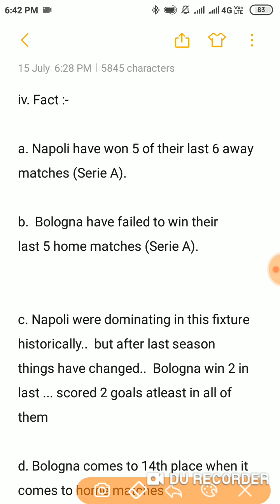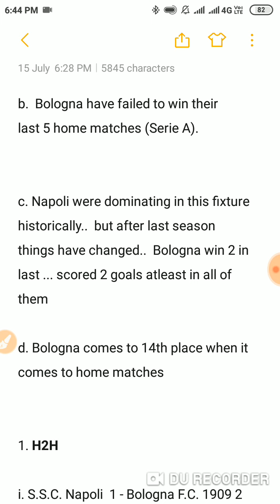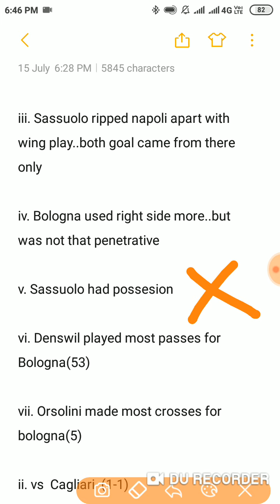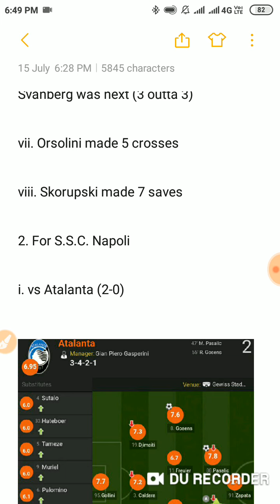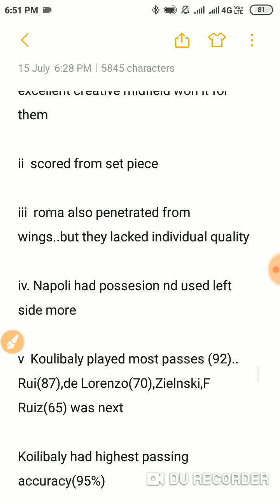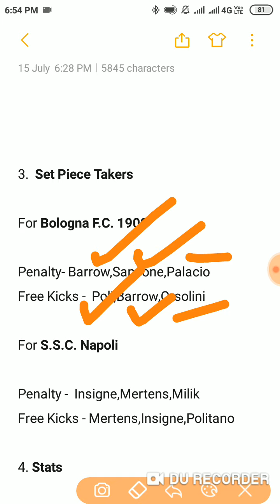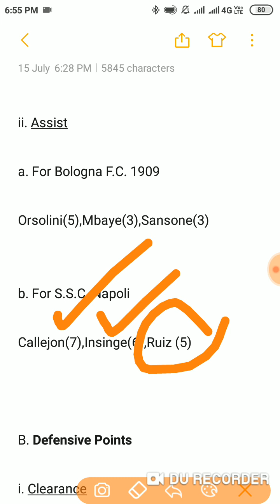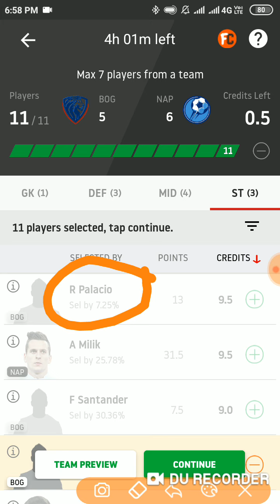BOG vs NAP Dream11 | BOG vs NAP Dream11 Team | Dream11 Football team today